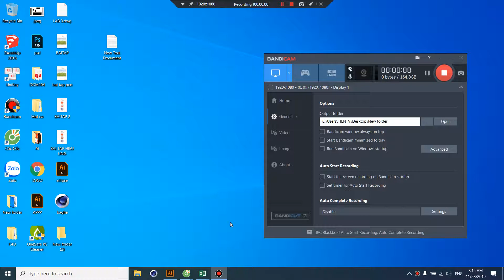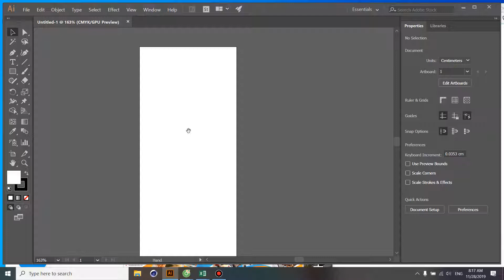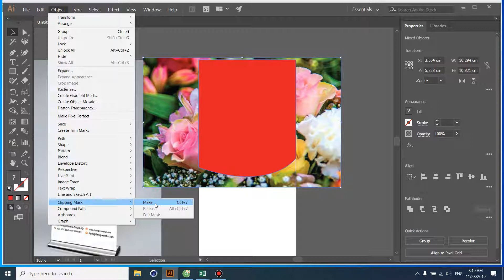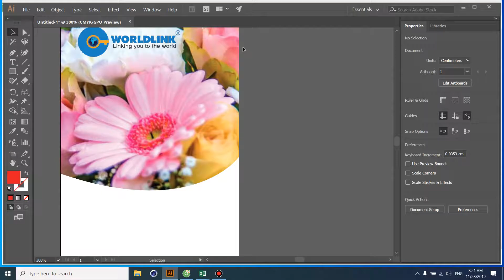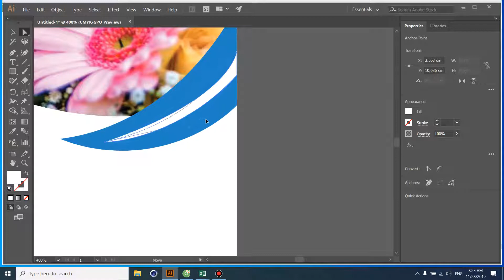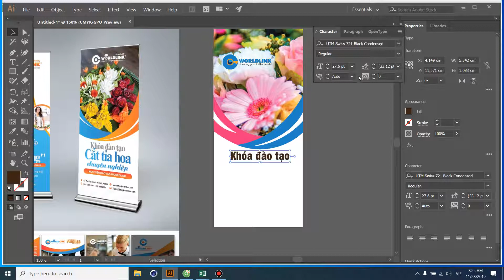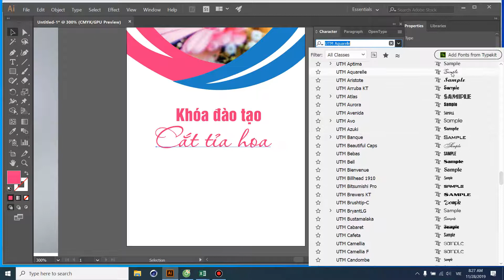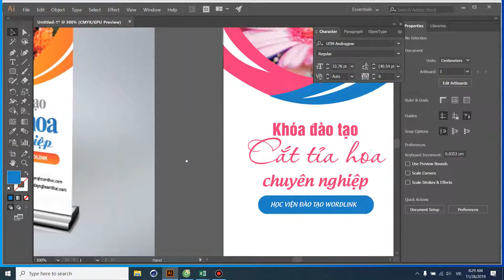Học Illustrator Thiết kế Standee Cắt tỉa hoa